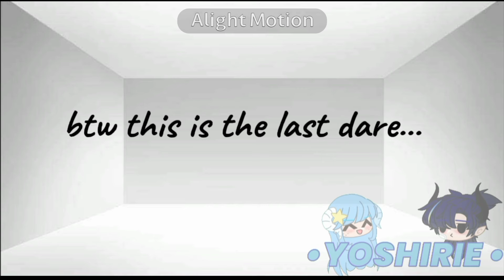MHA TRUTH OR DARE  skit  BakuDeku  ships  Todoroki x soba  cringe 😬 gachaclub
you're amazing 🤩🤩

itzYoshirie or just search up Yoshirie 🙂

Cast:
Izuku Midoriya
Katsuki Bakugo
Mina Ashido
Denki Kaminari
Eijiro Kirishima
Iida Tenya
Ochako Uraraka
Shoto Todoroki
Momo Yaoyorozu

Again! Enjoy!